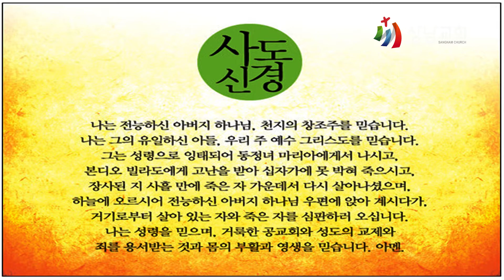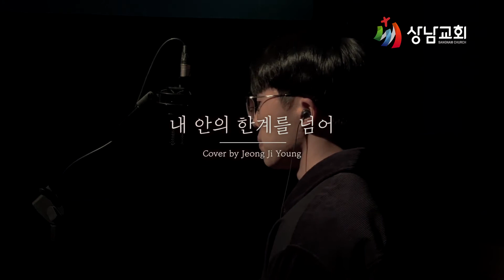금 / 가정예배 / 요한복음 4장 48절 / 말씀을 믿은 왕의 신화 / 이일광 목사